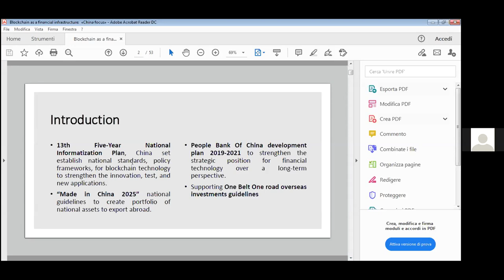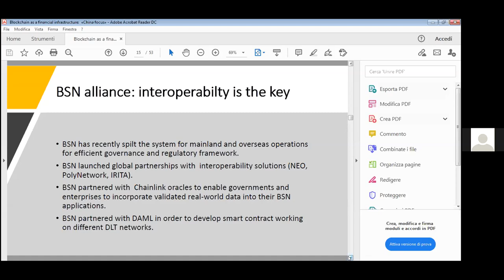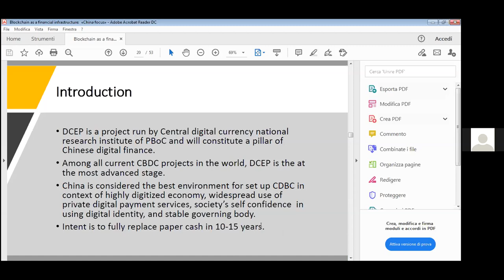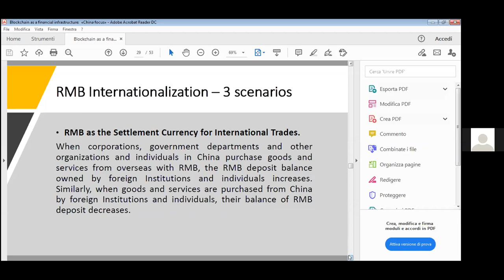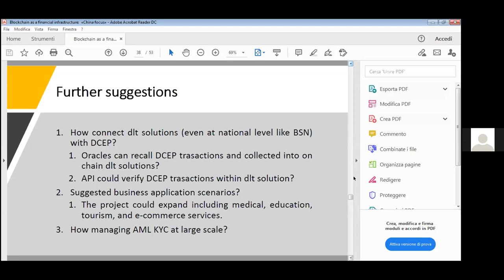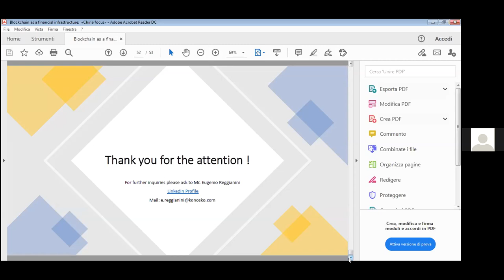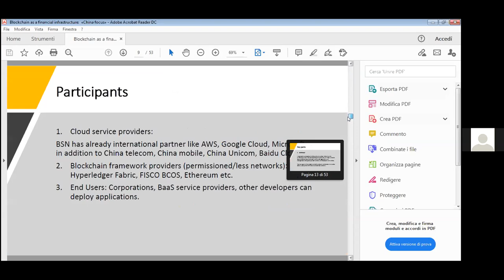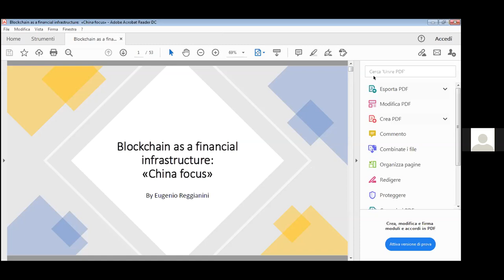2020-10-21 Eugenio Reggianini BSN&DCEP The present and Future of Chinese Blockchain efforts and CBDC